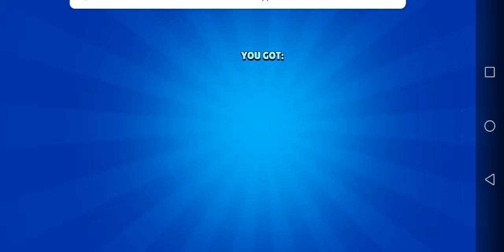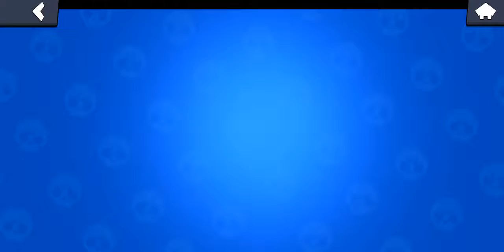Nani какво unbocing ep. 2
Subskribe for more